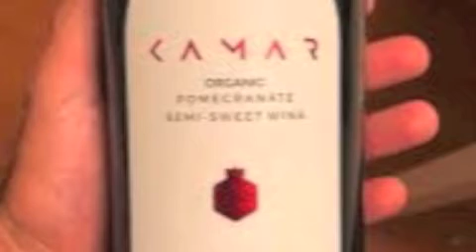GINETUN-ALLINSTRUMENTS AND VOKAL BY-HAKOP GALADJIAN